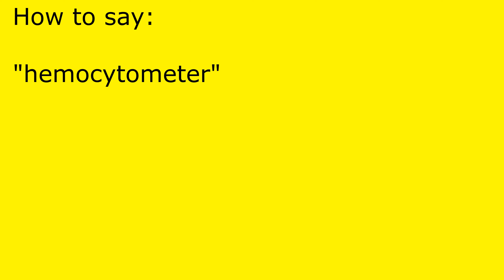How to pronounce hemocytometer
hemocytometer pronunciation.